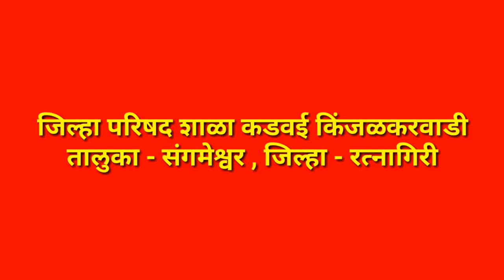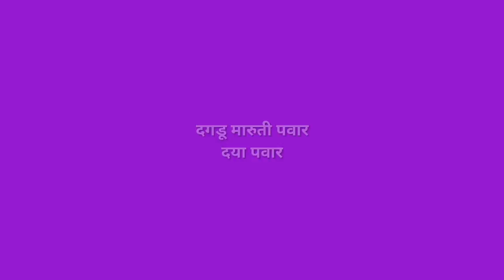लेखक व कवी यांची टोपण नावे(Topan Nave - Lekhak v Kavi)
लेखक व कवी यांची टोपण नावे
Lekhak va kavi yanchi to pan naave